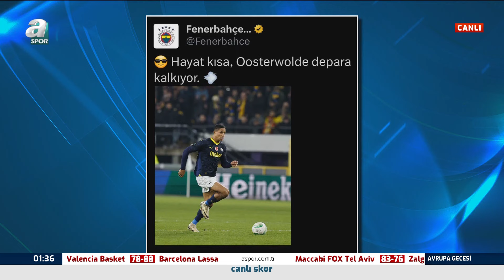Murat Özbostan: "Belçika Bilet Satılmasına İzin Verse Fenerbahçe Taraftarı Bütün Stadı Dolduracak!"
Murat Özbostan: "Belçika Bilet Satılmasına İzin Verse Fenerbahçe Taraftarı Bütün Stadı Dolduracak!" / A Spor / Avrupa Gecesi / 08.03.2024